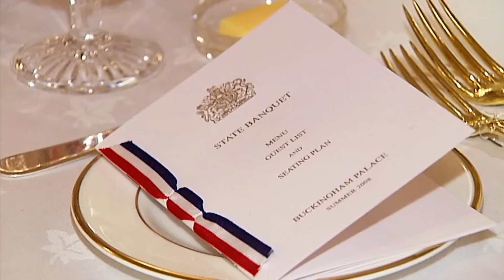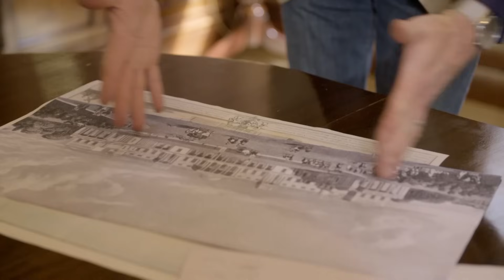Does The Queen Like Buckingham Palace? | The Secrets Of The Royal Palaces | Channel 5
The Queen doesn't like Buckingham Palace despite its incredible 775 rooms. The Queen has many secrets within the four walls of her London home. Watch here to find out the little nooks and crannies of her majesties home and why she doesn't like the palace!